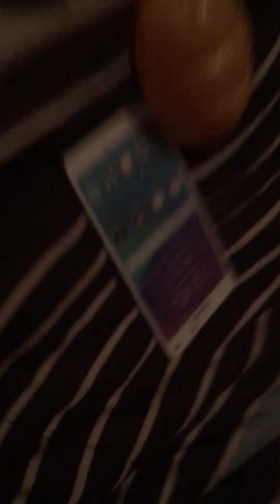TPOP episode 38a: special announcement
The challenge is canceled do to an all out rejoin